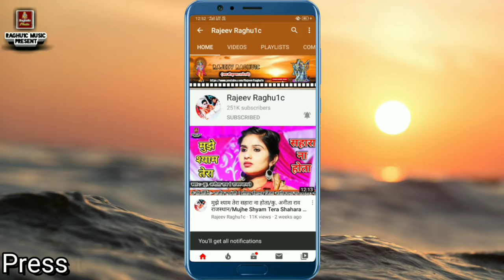अवध बिहारी सांवरिया ले चल अपनी नागरिया/हल्के राम कुशवाह/श्री लखन रघुवंशी/गोलू ओझा/Bhajan 2020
👉 भजन संध्या कार्यक्रम ग्राम बसंतपुरा जिला शिवपुरी मध्य प्रदेश//Bhajan Sandhya Program Village Basantpura District Shivpuri Madhya Pradesh.

👉  आयोजक:- "श्री रमेश जी रघुवंशी ग्राम बसंतपुरा जिला शिवपुरी मध्य प्रदेश"

👉 Song:- बेस्ट हिंदी भजन कीर्तन/अवध बिहारी सांवरिया ले चल अपनी नागरिया/Avadh Bihari Sanwariya Le Chal Apni Nagariya/Best Hindi Bhajan Kirtan 2020

👉 Singer:- Shri Halke Ram Kushwah Guna, Shri Lakhan Raghuwanshi Porukhedi, Golu Ojha Ashoknagar,

© Copyright:- Rajeev Raghu1c
Ek baar jo raghubar ki nazron ka ishara ho jaye, pawan tiwari bhajan, Kaushal Tiwari Bhajan, कौशल तिवारी के भजन,
ek bar Jo raghubar ki nazron ka,
एक बार जो रघुवर की नजरों का इशारा हो जाए,
गोलू ओझा के भजन, पवन तिवारी के भजन,
o maiya tene ka thani man mein,
golu ojha ke bhajan, bhajan, गम्मत,
👉 Video Upload By || Rajeev Raghuwanshi ||